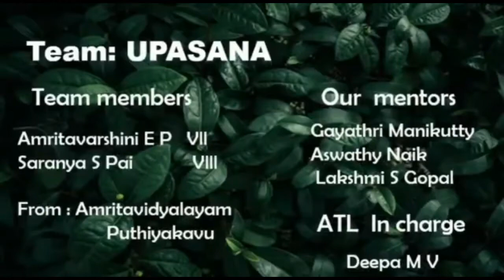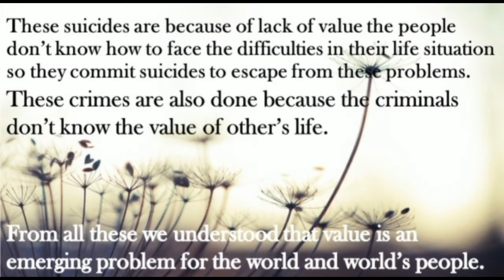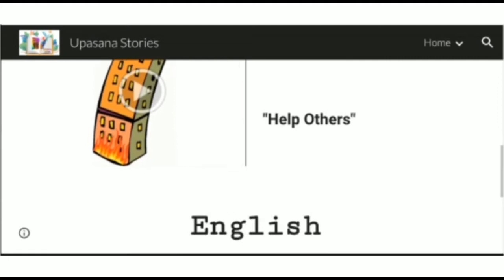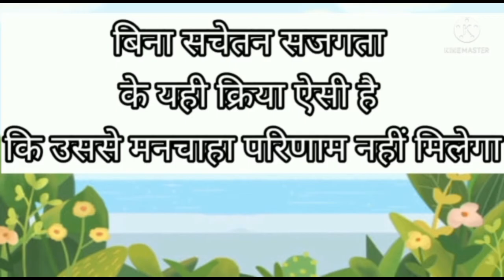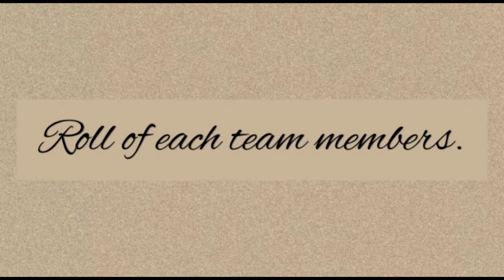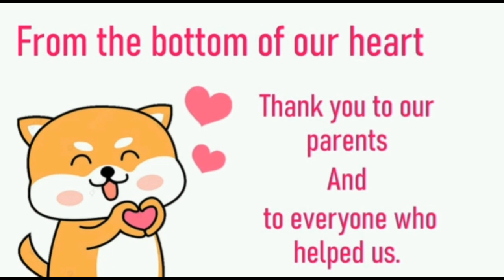ATL marathon 2021-22 , Team: Team Upasana